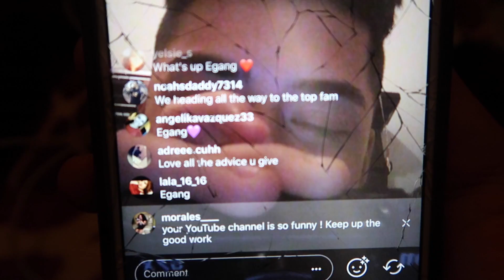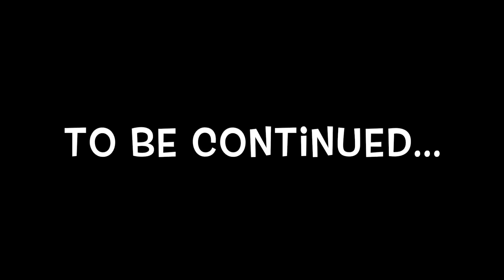I NEVER THOUGHT THIS WOULD HAPPEN TO ME...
I KNOW I AM NO BIG YOU-TUBER BUT THE FACT THAT I HAVE THE BEST SUPPORTERS EVER !! Thank you all so much for taking pictures with me and constantly showing love !

eddie_tapia